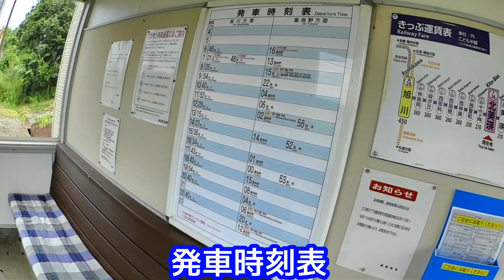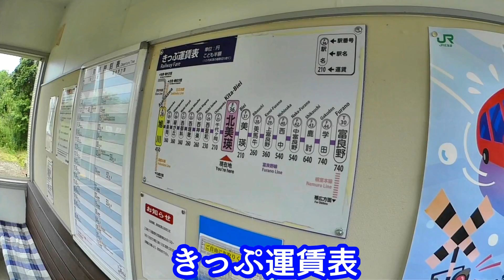富良野線F36北美瑛駅・現地調査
美瑛から北に１駅。丘の町美瑛の谷間にある。駅前には花壇が整備されており地域住民の愛を感じる。観光地化されておらず美瑛の原風景を感じることが出来る良駅。
【鉄道雑誌を買う】
【鉄道模型を買う】
【廃墟情報】
現地調査、その他の仕事の依頼は